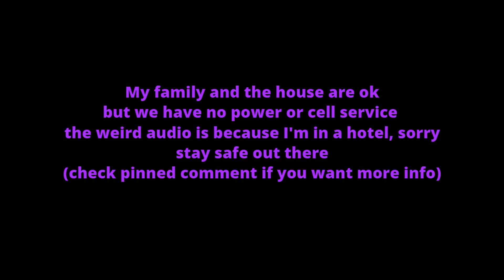Where's Purple Been? (protogens)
lol